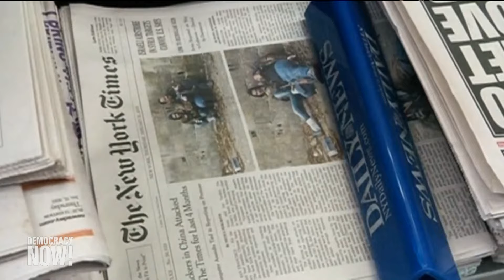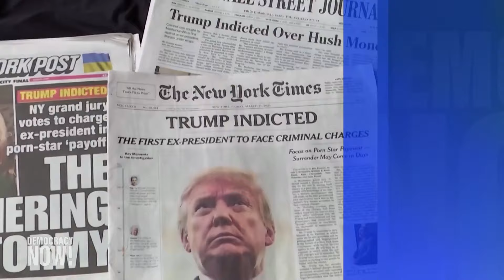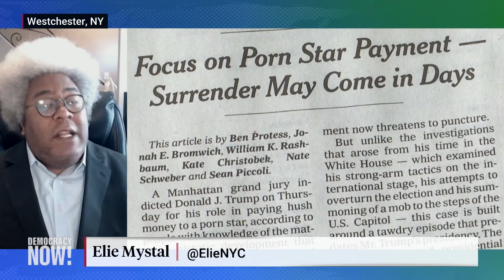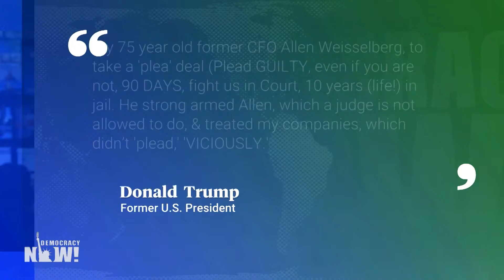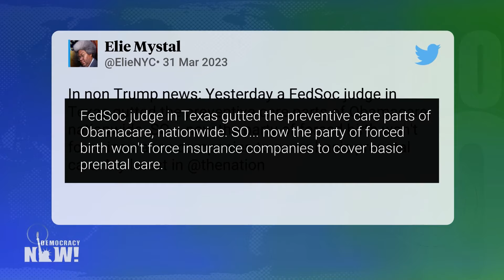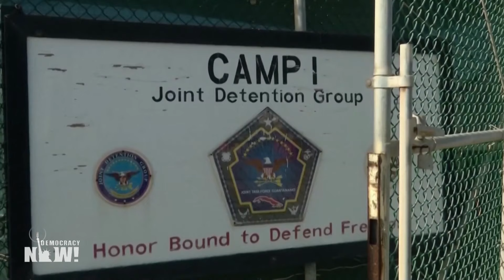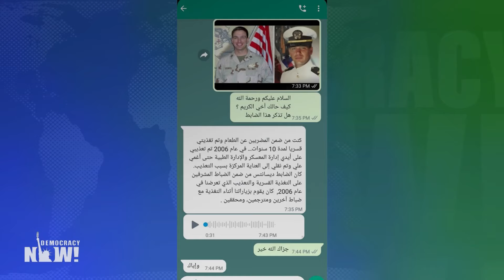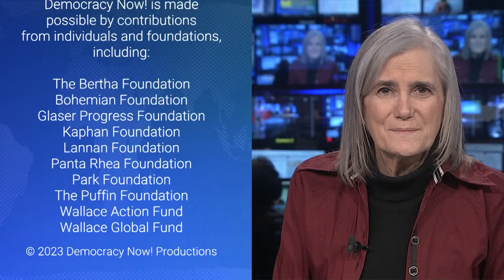Democracy Now! - Apr. 3, 2023